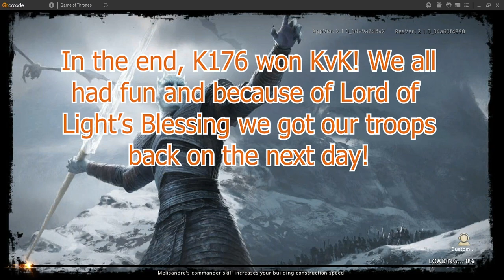GoTWiC: KvK K176 vs K83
Treasure Minting